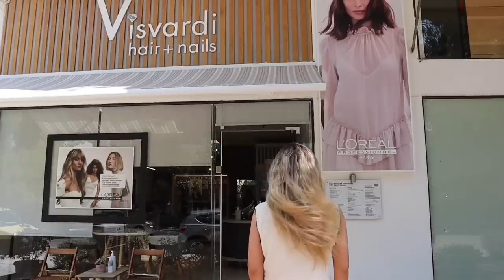Έκανα French balayage στα μαλλιά μου! 🤗 | Marinelli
◈ Καλώς ήρθατε σε ένα ακόμα βίντεο μου!
Σήμερα θα σας δείξουμε παρέα με την Σίσσυ πως μου έκανε αποτοξίνωση στα μαλλιά με τα νέα προϊόντα της  L'Oréal Professionnel και θα σας γνωρίσουμε το νέο trend στα μαλλιά French Balayage!
Σας φιλώ! 😘

◈ Το κομμωτήριο της Σίσσυς:
Μακεδονίας 27, Κηφισιά

ℹ️ Το βίντεο είναι σε συνεργασία με την L'Oréal Professionnel.

xoxo
Marinelli ♥